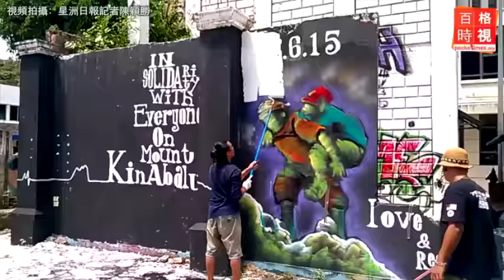沙巴地震‧振作！畫家刷掉神山英雄壁畫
畫家哈羅德說，依照傳統習俗，我們在7天的哀悼期後不應該繼續悲傷，希望民眾能在事故之後，重新振作！